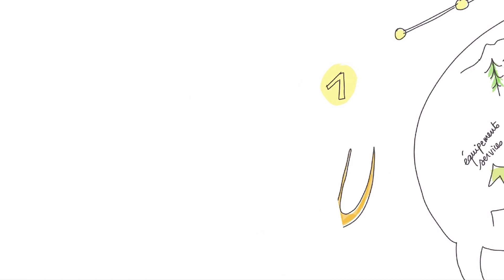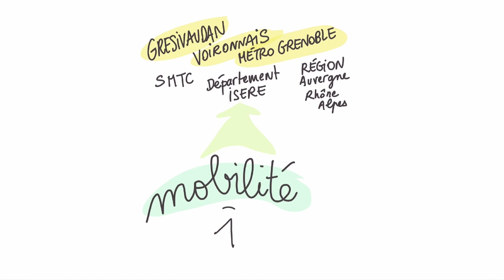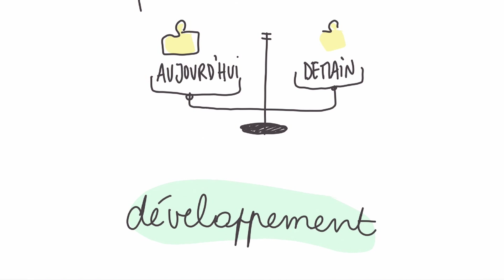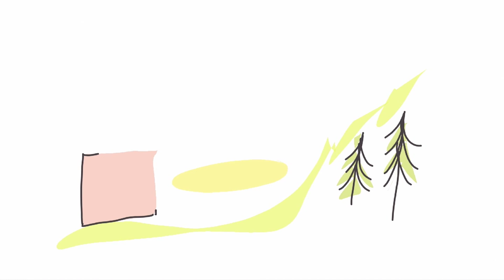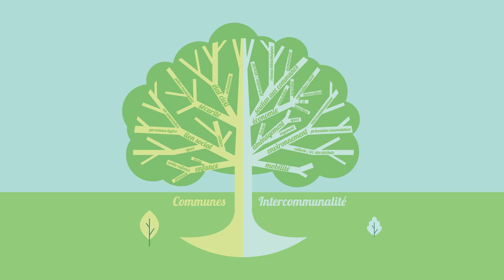Le projet de territoire en bref et en dessins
Le projet de territoire du Grésivaudan a été adopté en septembre 2018. Mais en fait, c’est quoi un projet de territoire ? Explications et contenu de cette feuille de route que se sont fixée les élus du Grésivaudan.